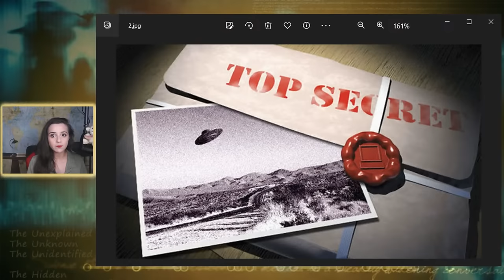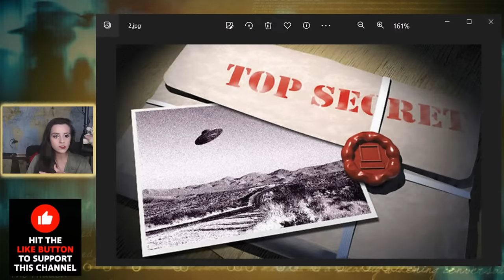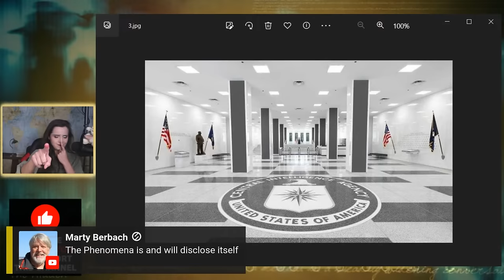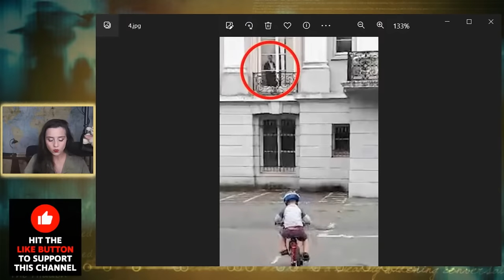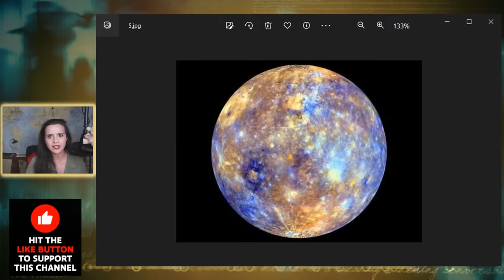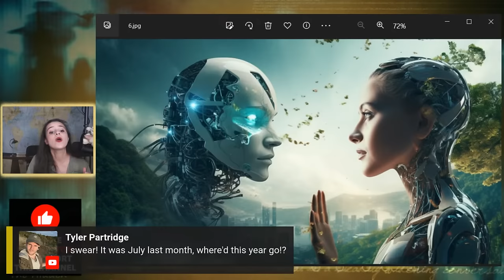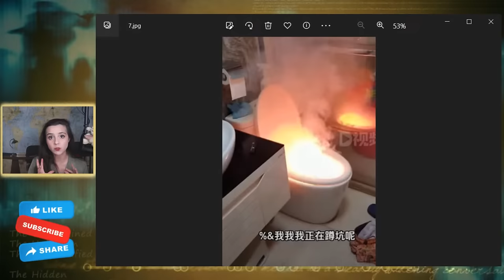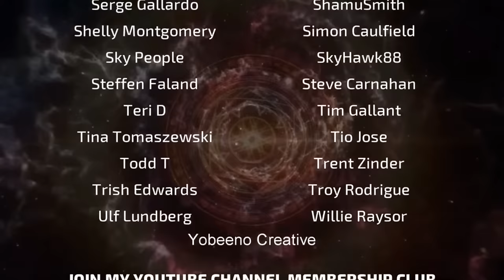Weekly Strange News - 81 | UFOs | Paranormal | Mysterious | Universe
Your weekly source for all the weird and strange news from around the world, including UFOs, Fringe Science, Space News, and the Paranormal.

( *300 UFO Sightings each Year for over 30 Years* )

Leave me a comment saying which was your favorite news item covered.

Instagram ➔ StrangeParadigms

00:00 - Intro
01:25 - Columbia UFO Video
06:24 - UAPDA DENIED
13:18 - UFO Crash Retrieval by CIA
20:13 - Ghost in UK
25:13 - Mercury might harbor Life
28:41 - My Mom's Paranormal Experience
31:30 - Robots, AI, and Mars
39:05 - The FLAMING toilet
46:12 - Outro

Not Scariest Things Caught On LIVE TV, But I Married A Spooky Ghost - Weekly Weird News, But 15 Strange Animal Phenomena That Happened On Earth, But Weird Arby's Guy (Original), But Weird Guy Nearly Falls Into Sinkhole, But The Source Behind a Mystery Sound Heard Around the World, But '100% they're not human,' Witness details alleged alien encounter in Las Vegas, But A strange leak at the bottom of the Pacific raises concerns of a monster quake | This World, But 15 STRANGE CLOUDS seen around the world, But Author says he noticed something 'bizarre' about Russian people during recent trip, But Mysterious sound in Brooklyn driving people crazy, But 20 MOST UNCOMFORTABLE NEWS REPORTER MOMENTS, But Strange sounds spark search for sasquatch in B.C. community, But Ghost? Glare? Arizona trucker shares footage of chilling sighting, But BREAKING NEWS: A STRANGE PHENOMENON SPOTTED | MY WORLD NEWS, But Elon Musk Warns SpaceX Keeps Detecting Something Strange, But Weird Footage That's Freaking Viewers Out!, But Strange Cave with Stairs Found in Antarctica, But Cow Seduces Indonesian Man - Weird News 1, But Pilot Shares Videos Of Strange UFO Sightings In Skies Over The US, But Mysterious Booms Worldwide! (2023), But 'The Five' react to Alec Baldwin's strange interview with ABC, But Hilariously Weird News Stories | The Russell Howard Channel, But Something Big Is Happening Right Now As Thousands Of Animals Are Acting Strange, or any other video like Dark Matter, Internet Today, Mind Boggler, BowserVids, Inside Edition, 8 News Now — Las Vegas, WION, Top Fives, CNN, CBS New York, Binge Central, CTV News, FOX 10 Phoenix, aespa, Elon Musk Fan Zone, Slapped Ham, BRIGHT SIDE, BE AMAZED, TODAY, Jason A, Fox News, Russell Howard, Future Unity, would make. This is a video where Cristina Gomez (aka CristinaG) presents Weekly Strange News - 81 | UFOs | Paranormal | Mysterious | Universe!